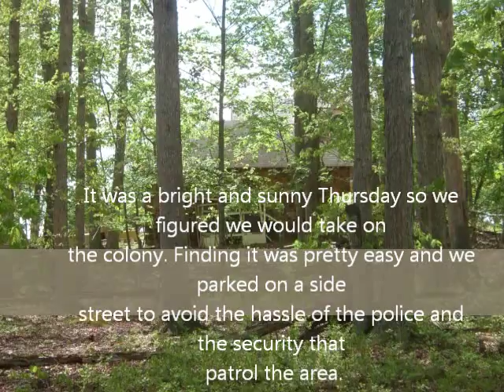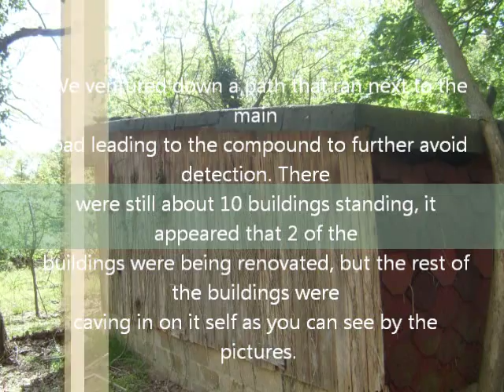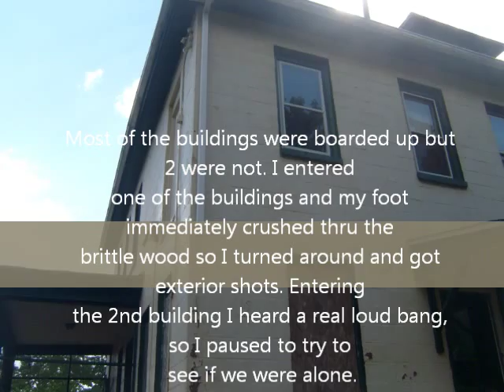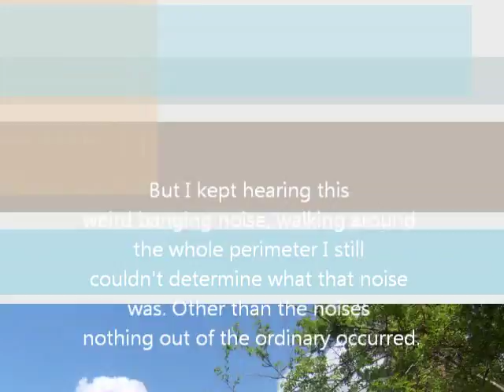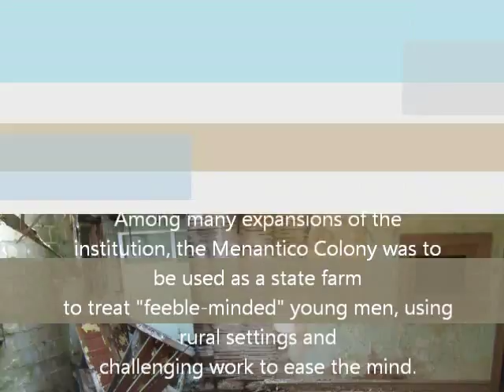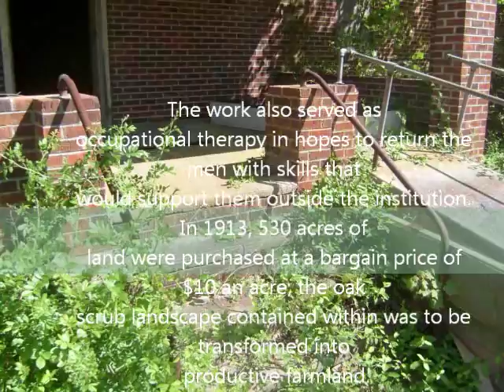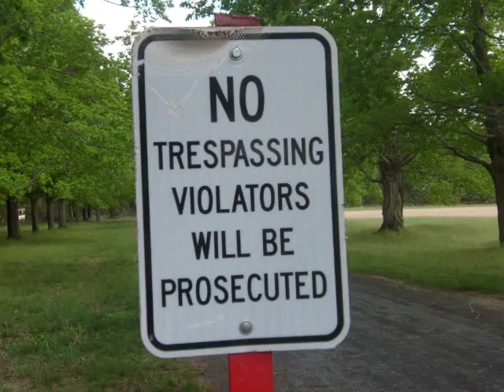Menantico Colony of Vineland (Axis Video/Pine Barren Films)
Menantico Colony of Vineland 5-5-11

It was a bright and sunny Thursday so we planned to ventured out and to explore The Menantico Colony of Vineland. Finding it was pretty easy and we parked on a side street to avoid the hassle of the police and the security that patrol the area. We journeyed down a path that ran next to the main road leading to the compound to gain access to the location. There were still about 10 buildings standing and it appeared that 2 of the buildings were being renovated, but the rest of the buildings were caving in on itself as you can see by the pictures.

Many of the buildings were boarded up but 2 were not. I entered one of the buildings and my foot immediately crushed thru the brittle wood so I turned around and got exterior shots.
Entering the 2nd building I heard a real loud bang, so I paused to try to see if we were alone. Nothing, so I continued to walk around and noted more noises coming from upstairs. The sounds may have been birds, raccoon, an opossum or the ghosts of long forgotten Indians that had their burial grounds built upon. I couldn't get up the steps due to them falling apart, so I went back outside to get more photos. But I kept hearing banging noise, walking around the whole perimeter I still couldn't determine what that noise was. Other than the noises, nothing out of the ordinary occurred.

THE HISTORY:
In 1888, the New Jersey Home for the Education and Care of Feebleminded Children was opened in southern New Jersey (later the Vineland Training School). Among many expansions of the institution, the Menantico Colony was to be used as a state farm to treat "feeble-minded" young men, using rural settings and challenging work to ease the mind. The work also served as occupational therapy in hopes to return the men with skills that would support them outside the institution. In 1913, 530 acres of and were purchased at a bargain price of $10 an acre; the oak scrub landscape contained within was to be transformed into productive farmland. They say a section of the property is built over an Indian burial ground.